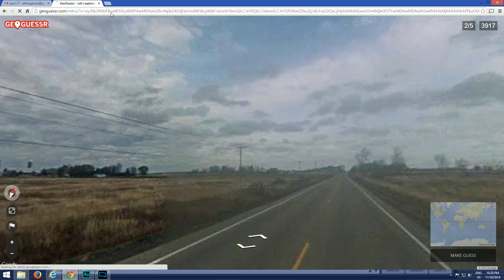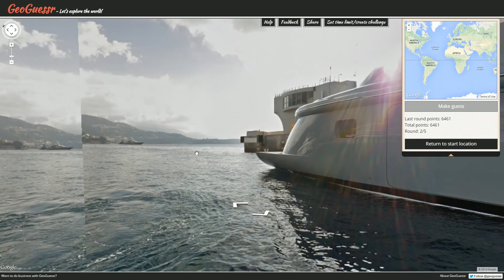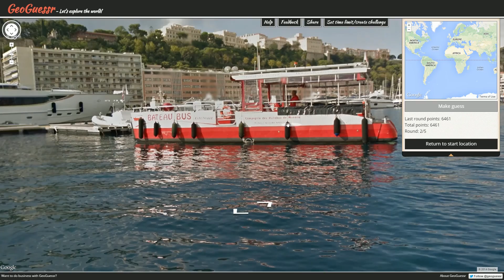Pro Plays with Ather - GeoGuessr Viewer Challenges - Episode 302 (Elusive Europe)